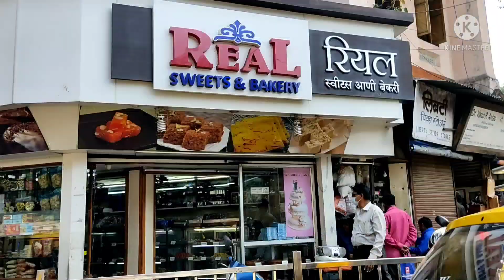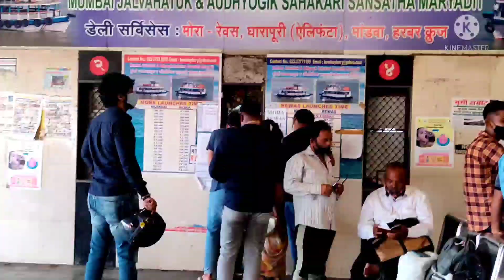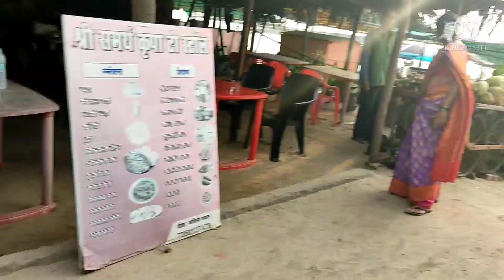mumbai to Alibag ferry tour 500😱| 1 day tour | farry ticket 80/- only | after lockdown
My Journey Locations :

1st Location
Bhaucha Dhakka

2nd location